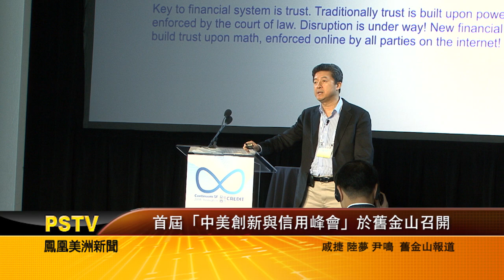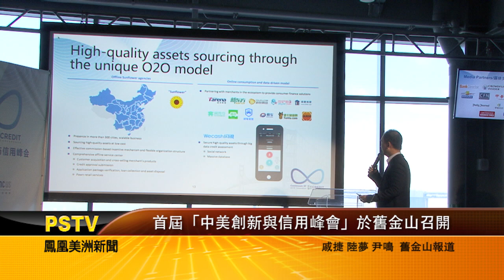首屆「中美創新與信用峰會」於舊金山召開